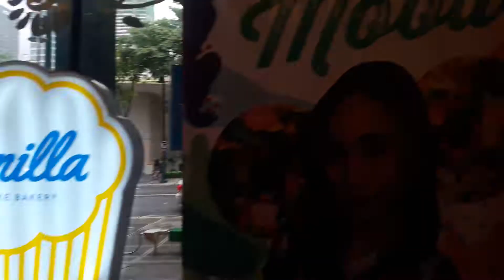BDJ Passion Series: Celebrating Your Mood